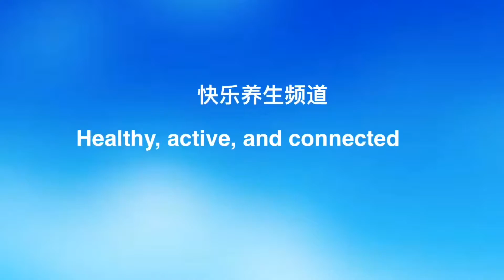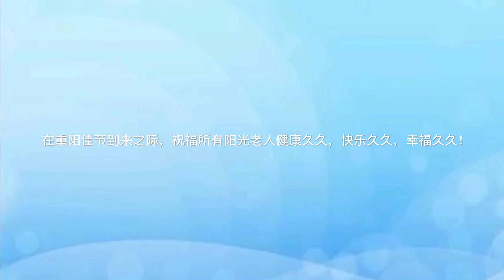美食美客4——阳光重阳糕和羊肉豆角焖面